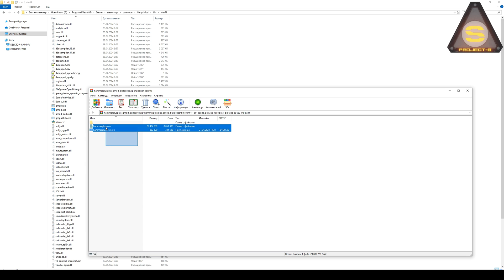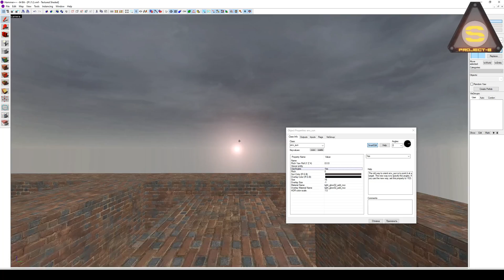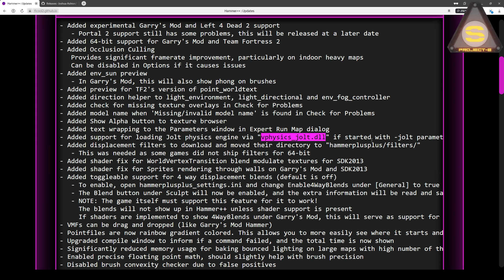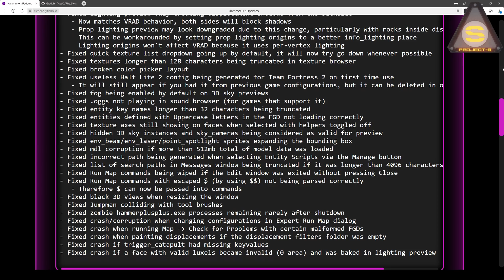Hammer++ : Update 2024 (Простая установка, наконец!)